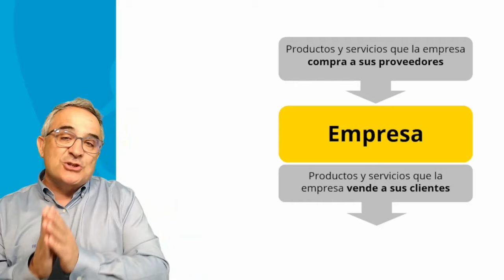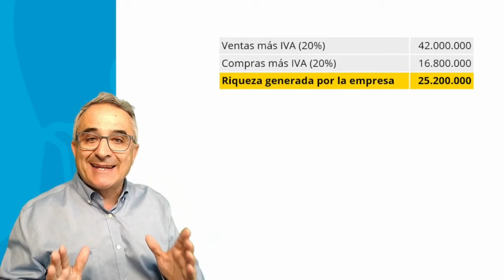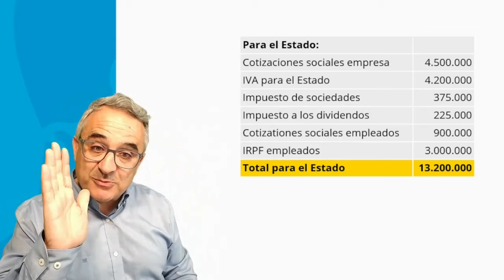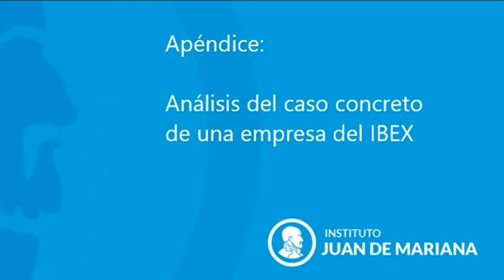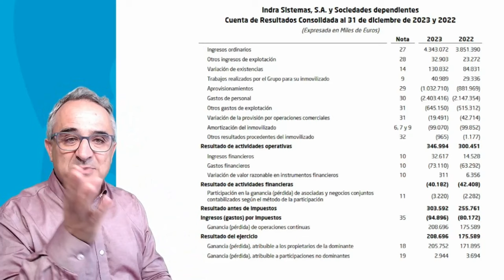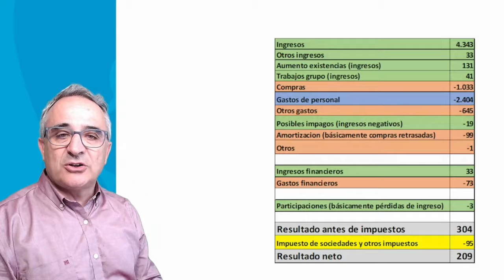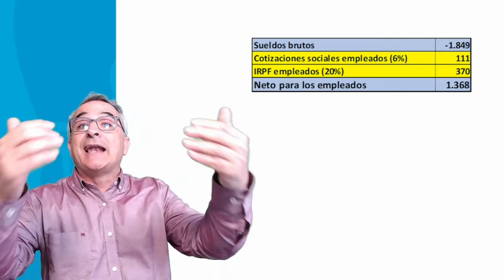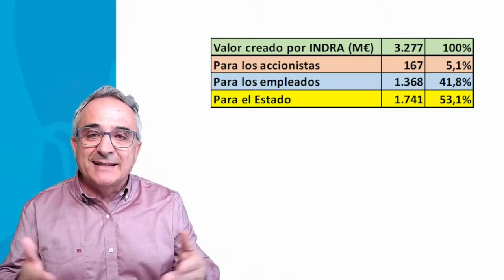Miguel Ángel Sanz - La riqueza generada por las empresas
Miguel Ángel Sanz explica la importancia de las empresas en la sociedad. Y su mayor aportación social: su existencia.